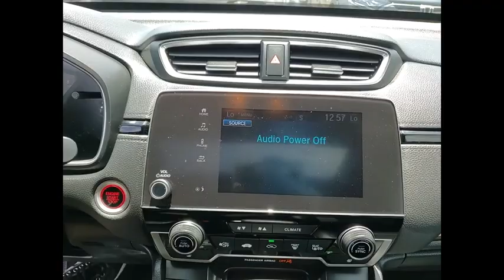2019 Honda CR-V St Charles IL S10830A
2019 Honda CR-V EX-L